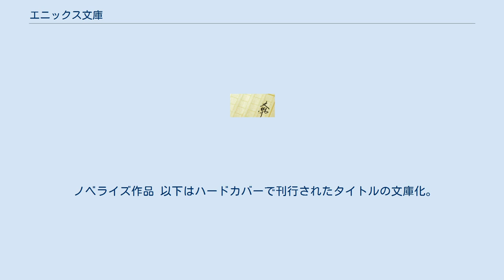エニックス文庫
スクウェア・エニックスの出版物
エニックス文庫（ - ぶんこ）は、エニックスが1989年から1997年まで刊行していた文庫レーベル。
「ドラゴンクエストIII」に登場するアイテム「最後の鍵」をデザインしたマークを使用していた。
 ゲームブック・小説・漫画と様々なタイトルが混在しており、文庫レーベルとしての方向性は定まっていなかったが、最終的にゲームブックが最も遅くまで刊行され、点数こそ少ないながらも双葉社のファミコン冒険ゲームブックとともにゲームブック衰退期を支え続けた。
 小説は最も早く1991年にオリジナル作品から撤退し、ライトノベル系文庫レーベルとしては極めて短命であったが、「天空戦記シュラト」（あかほりさとる）全6巻を始めタツノコプロ作品のノベライズが短期間で精力的に刊行されたことが大きな特徴である。
以後、エニックスの小説部門はEXノベルズを始めとする新書が中心となり、2006年のライトノベル系レーベル創刊ラッシュの中に在ってもスクウェア・エニックスの文庫レーベル再参入は実現していない。
 「エニックスオリジナルゲームブック」と銘打たれている。
 カッコ内は執筆者。
 ノベライズ作品 以下はハードカバーで刊行されたタイトルの文庫化。
 オリジナル作品 ^ 講談社アフタヌーン新書005『オタク成金』（あかほりさとる／天野由貴）の記述から。